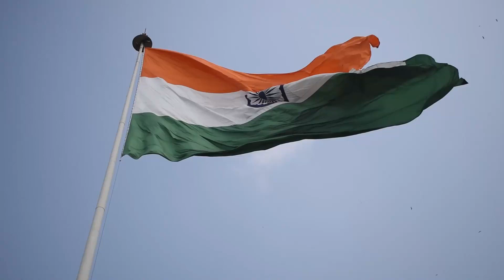1+ Hour Of Relaxing Music for Sleep-Study-Stress Relief - India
India! The biggest country in the world with wonderful landscapes and great people! Relaxing music will travel your mind to India!